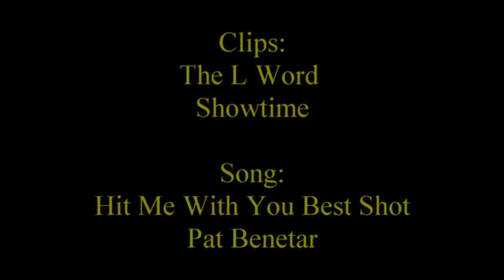Jennifer Beals as "Bette Porter" - Rock Star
Jennifer Beals in her lighter moments in "The L Word"